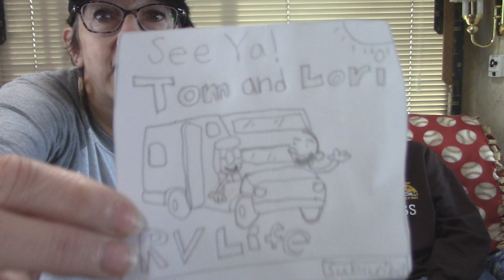Sat Coffee Chat/Baking In The RV/Black Friday Fun?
Welcome to Saturday Coffee Chat! We had a great Thanksgiving Day with family and on BLACK Friday we actually ventured out into THE WALMART! :)